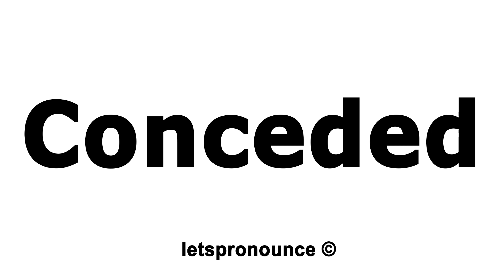How to Pronounce Conceded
We will teach you how to pronounce English words correctly. This channel is all about improving your English Pronunciation through English Jokes, Tongue Twisters, Most Common Words and Trending and Pop Culture Words. We are also the #1 resource for English Tongue Twisters on YouTube.

In this video we'll show you how to correctly pronounce:  Conceded